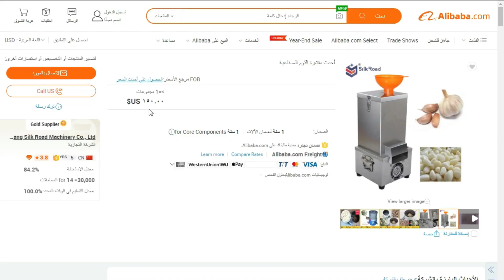مشروع مربح في البيت لم يخطر على بال احد وبماكينة واحده | مشروع ماكينة تقشير الثوم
profitable project
مشروع مربح في البيت بماكينة واحده وبرأس مال صغير جدا
وارباح أسبوعيا 3500 جنيه وبدون خبره وهو من ضمن المشاريع
المربحة جدا في مصر والوطن العربي وأتمنى ان ينال الفيديو اعجابكم .
مشروع اليوم هو مشروع مربح في البيت ومن المشاريع المربحة جدا والتي يمكن لأي شخص العمل بها وهذا المشروع سهل جدا وبرأس مال صغير الا وهو مشروع ماكينة تقشير الثوم . وسوف نتحدث اليوم عن اهميه مشروع ماكينة تقشير الثوم وكم هو مهم وأيضا أرباحه تصل الى 3500 جنيه أسبوعيا بكل سهوله ويمكنك عمل المشروع في غرفه في منزلك بكل سهوله .

ولا تنسى 👇👇
الاشتراك في جروب التليجرام ليصلك كل جديد

لينك تحميل التطبيق 👇👇👇

مشروع مربح في البيت لم يخطر على بال احد وبماكينة واحده ( مشروعك في غرفتك ).